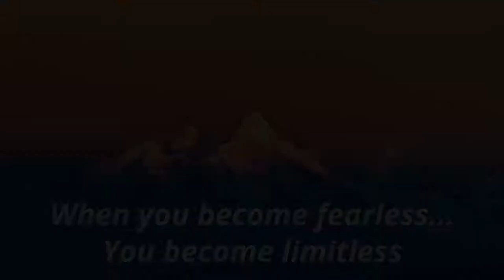When we become FEARLESS, we become LIMITLESS. :3 of the 3.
UPLOADED FROM: Mark-Christopher.

Upgrading-commitments, as you Watch and listen...

: Global-Chief-Federal-Postal-Court-Judge &: Plenipotentiary-Judge.
: Mark-kishon: Christopher.
: Copy-right/copy-claim.
1. Acts within the bounds of EXTORTION.
2. Acts within the bounds of BLACKMAIL.
3. Acts within the bounds of CRIMINAL COERCION.
4. Acts within the bounds of OBSTRUCTION OF JUSTICE.
5. Acts within the bounds of MISCONDUCT IN PUBLIC OFFICE.
6. Acts within the bounds of PERJURY.
7. Acts within the bounds of DESTRUCTION of DOCUMENTS subject to SUBPOENA.
8. Acts within the bounds of FALSE SWEARING.
9. Acts within the bounds of COMPOUNDING CRIME.
10. Acts within the bounds of SIMULATING LEGAL PROCESS.
11. Acts within the bounds of TAMPERING with PUBLIC RECORDS.
12. Acts within the bounds of RACKETEERING ACTIVITIES AND CONTINUING CRIMINAL ENTERPRISE.
13.Actions of BATTERY being facilitated by R.A.C.C.E. and Action of CRIMINAL COERCION whereby causing bodily injury to PETITIONER , as a WITNESS and as an at RISK man. Conspiring actors: judge, attorney, third-party man or woman, et. al.